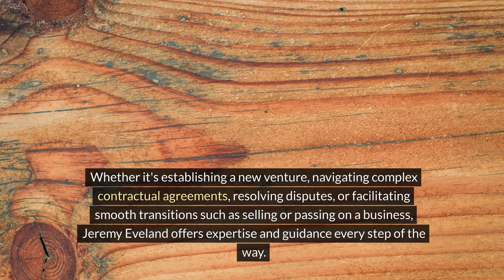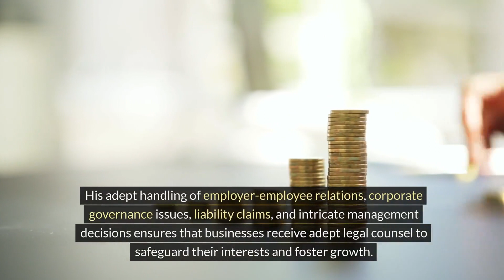Jeremy Eveland Lawyer Plain City Utah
We have 2 locations to serve you:

Jeremy Eveland
17 North State Street
Lindon Utah 84042

and

Jeremy Eveland
8833 South Redwood Road Suite C
West Jordan Utah 84088